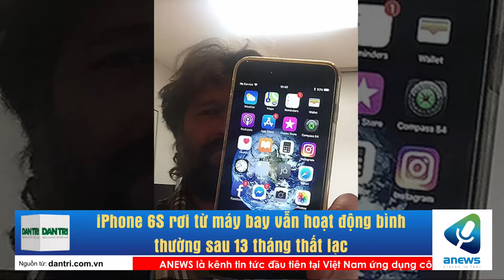iPhone 6S rơi từ máy bay vẫn hoạt động bình thường sau 13 tháng thất lạc